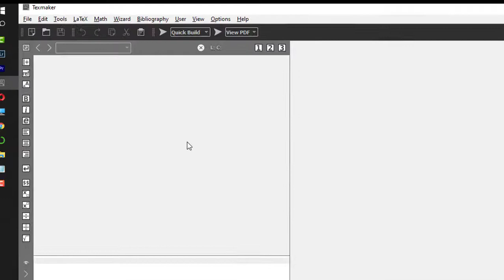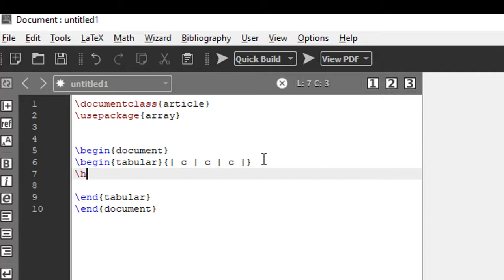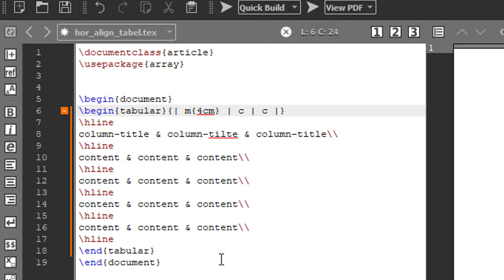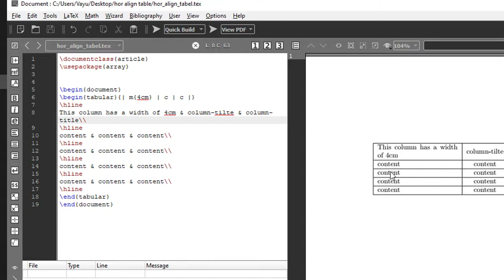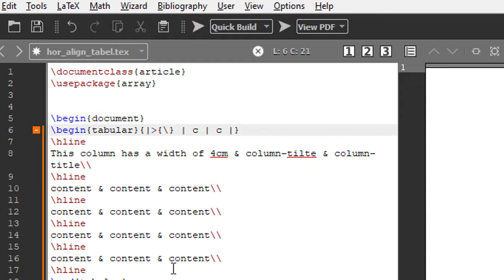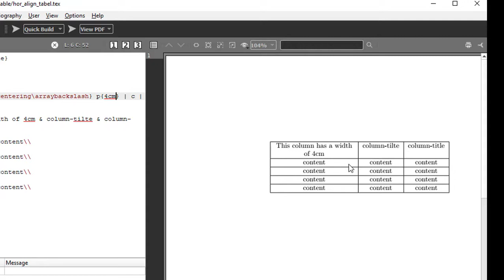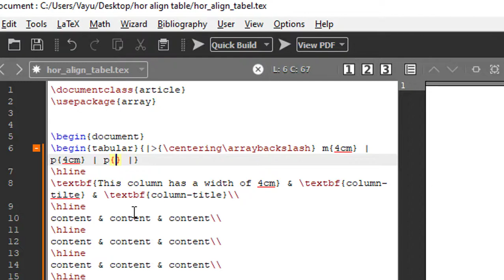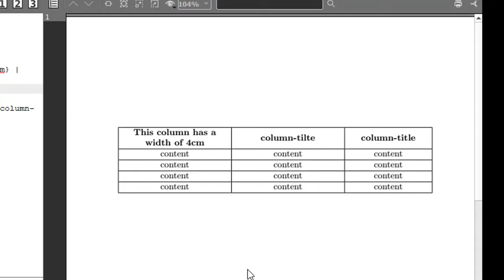LaTex Basics - Table(Part 3), Horizontal alignment - Tutorial #6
This video will give you an idea to align content of a table in horizontal and vertical direction and also to control the width of a individual column in a table.